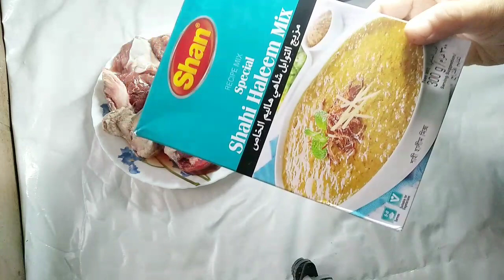इतनी भी आसान रेसिपी है यह खिचड़ा बनाने की, देखते ही बनाएंगे / tasty Haleem / daleem / khichda